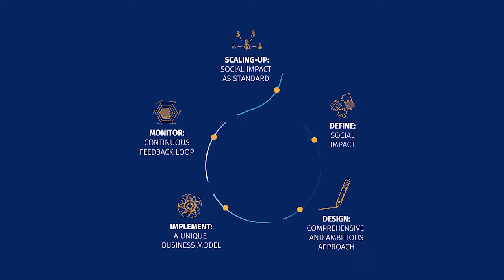El círculo virtuoso de la banca con valores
Analizar cómo los bancos con valores crean impacto social ha sido el foco de un estudio exploratorio realizado por investigadores de la Alianza Global para la Banca con Valores y la Cátedra de Finanzas Sostenibles de la UPF Barcelona School of Management, publicado en la revista académica Sustainability.

El Modelo Circular Virtuoso de Impacto Social consta de 5 etapas: una institución debe DEFINIR objetivos de impacto social; DISEÑAR un enfoque integral para lograr ese impacto; IMPLEMENTAR el diseño en la práctica; MONITOREAR el resultado para evaluar el éxito de la iniciativa; y, en última instancia, permitir la posibilidad de AMPLIAR estos esfuerzos en el futuro.